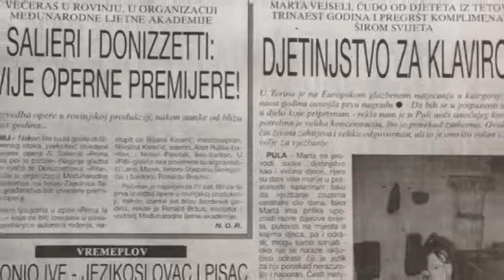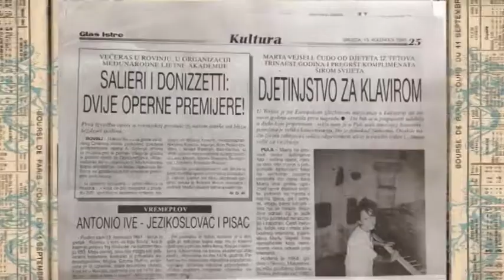Reportazh nga Viena